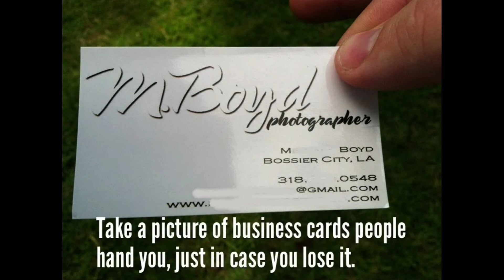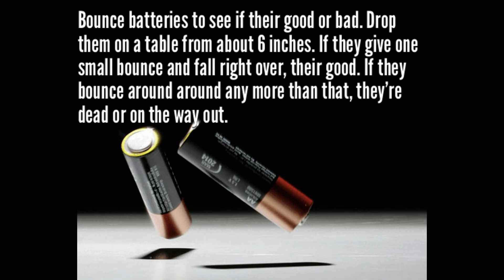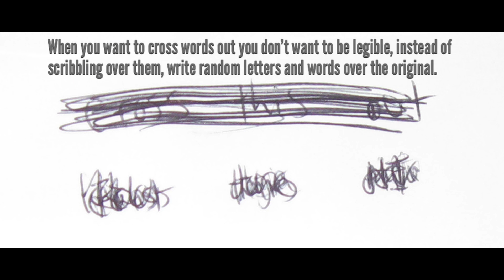Top 40 Incredible Life Hacks That Make Life So Much Easier